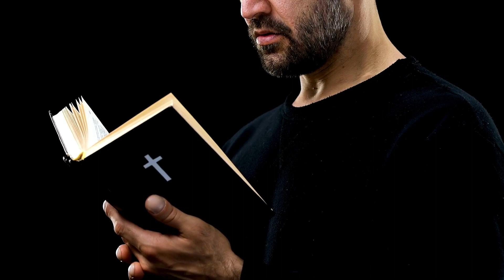Overcoming Addiction Testimony